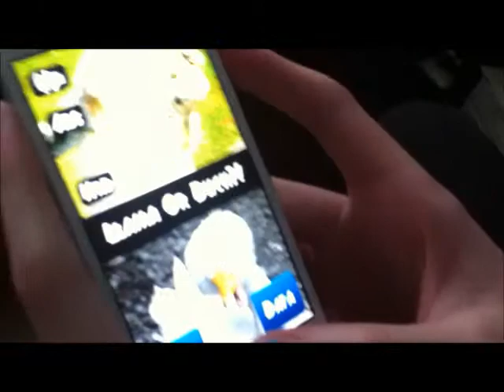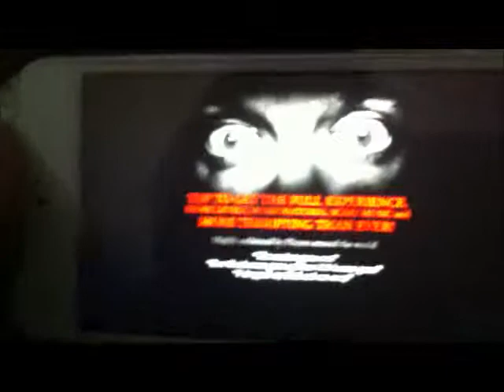Slender Rising For iPhone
Playing games on Amanda's iPod. Lol our screams sound really stupid